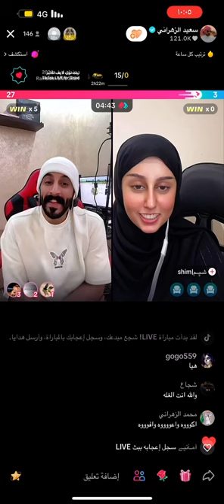ابو حنش يعين مشرفة جديده في بث ❤️‍🩹🥹و كلام سعيد لـ ترف و باقي المشرفات و المشرفين 🥹❤️‍🩹✨ ا